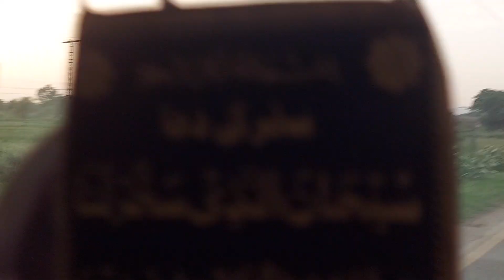Kotla to Bhember AJK